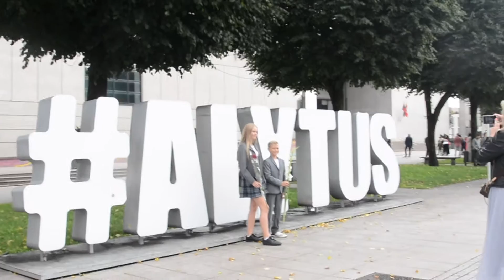Rugsėjo 1-oji. Alytaus šv. Benedikto gimnazija